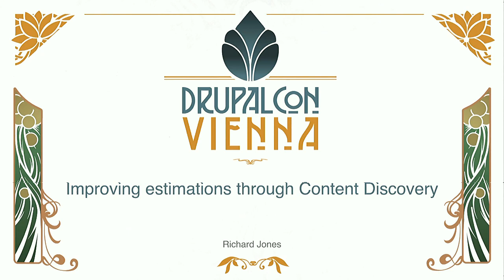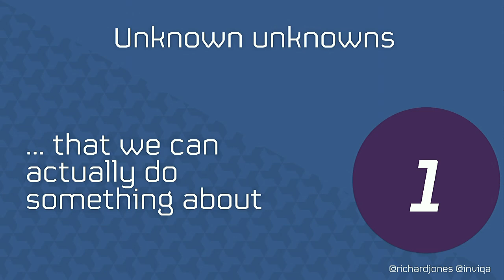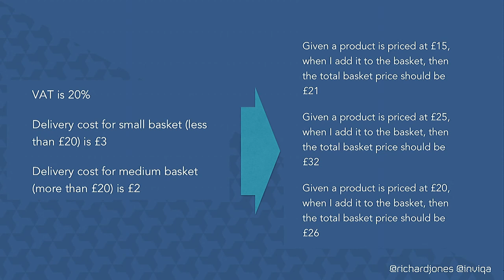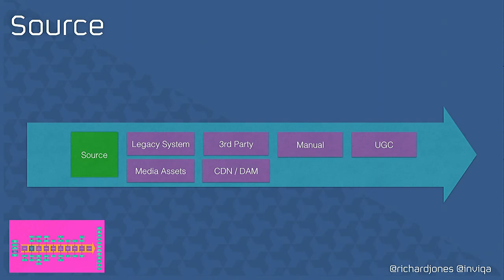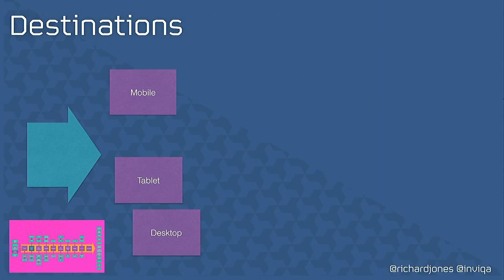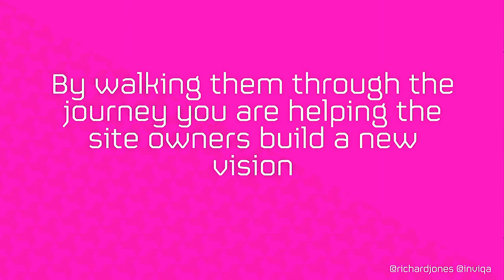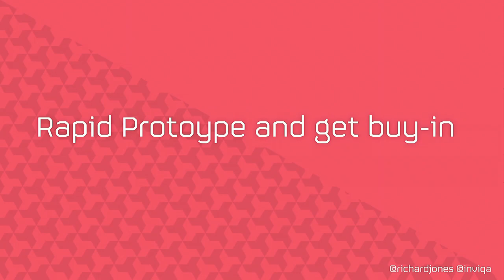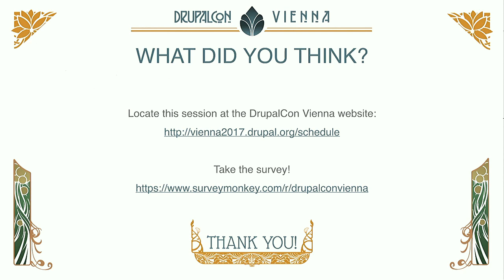DrupalCon Vienna 2017: A new Approach for Improving Estimations with Content Discovery Workshops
The Discovery phase is the foundation of any technology project. During this process we can understand the project from the perspective of the stakeholder and bring everyone together with a common understanding before diving into Drupal.

Ideally, our Discovery phase will generate a backlog of user stories that we can prioritise based on their value to the end user and start planning how we can meet these requirements.

However, with Drupal projects (or content projects in general) its easy to fall into a trap where user stories don’t map easily to the tasks or capabilities of the system. This is when estimation becomes less accurate - especially when some stories appear to be “0 points” because the functionality is “out of the box”.

In this session, we’ll present the idea of a Content Discovery Workshop - which starts with the assumption that the value in the project is the content itself and not the technology that delivers.

In addition we can extend this workshop concept to Personalisation - so that we can gather all of the unknowns together with confidence.

Taking this approach to discovery helps the tasks required for estimation more accurately match the business goals - and also works as a checklist to make sure no area has been missed.